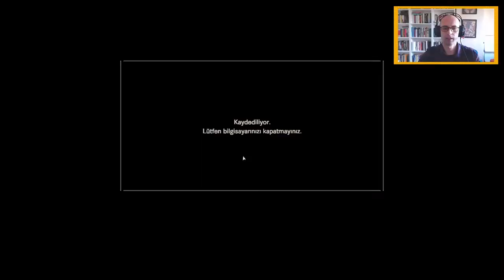SONUNDA EVDEN ÇIKABİLDİK AMA BİTMEDİ | RESIDENT EVIL 7 | TÜRKÇE 6.BÖLÜM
2019'da yayınladığım "Kütüphaneyi eritiyorum" başlıklı videomda yer alan oyunlardan bir tanesi olan RESIDENT EVIL 7 biohazard ile birlikteyiz.

Jack ile savaştık ve şimdi artık evden çıkıyoruz ama hiçbir şey bitmedi. Belki de daha yeni başlıyor.

Güney Amerika'da terk edilmiş bir çiftlik evinin çürüyen duvarlarından tehlike ve tecrit akıyor. Biz de üç yıldır kayıp olan eşimizden gelen mesaj üzerine eşimizi aramak için bu eve geliyoruz. Sonrası... Korku oyunlarını seviyorum, özellikle de RESIDENT EVIL serilerini. Ama becerebiliyor muyum? Bakalım neler olmuş :)